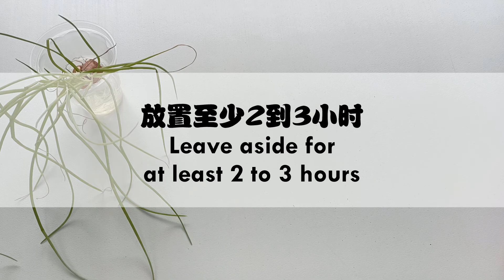中秋节必吃！第一次就成功？！传统广式月饼做起来！| Must Eat During Mid Autumn Festival! Traditional Baked Mooncake!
中秋节快到了！喜欢广式月饼的朋友们有口福了！
今年挑战从0开始制作传统广式月饼。
从莲蓉到月饼皮都是自己制作。
自己制作的好处是甜度可自行调整。
希望你们会喜欢哦！

提前祝大家中秋节快乐！

Mid-Autumn Festival is coming soon! Friends who like Cantonese-style mooncakes are in for a good time!
This year, challenged myself to make traditional Cantonese-style mooncakes from scratch.
From lotus seed paste to the mooncake crust, are all made from scratch.
The advantage of making it yourself is that the sweetness can be adjusted depending on your preference.

I wish you all a happy Mid-Autumn Festival in advance!

传统广式月饼
Traditional Cantonese-Style Mooncakes

分量 ：14个50公克月饼 （8个有蛋黄，6个无蛋黄）
Portion : 14 50grams mooncakes (8 of them with egg yolk, 6 of them without)

主要食材 - 莲蓉馅 （1份重量 ： 40克）
1）湘莲子 - 200克
2）细砂糖/ 替代糖 - 120克
3）花生油 - 100毫升
4）碱水 - 0.5汤匙
5）瓜子 - 20克
6）咸蛋黄 - 8颗

主要食材 - 月饼皮 （1份重量 ： 10克）
1）转化糖浆 - 50毫升
2）花生油 - 20毫升
3）普通面粉 -  59克 + 1 茶匙 （和转化糖浆搅拌）
4）碱水 - 0.25 茶匙
5）鸡蛋 （可免，颜色就会比较浅） - 1颗 + 1粒蛋黄

Main Ingredients - Lotus Seed Paste (Weight of 1 Portion : 40 grams)
1）Lotus Seed  - 200 grams
2）Caster Sugar/ Sugar Substitute - 120 grams
3）Peanut Oil - 100 ml
4）Alkaline Water - 0.5 tablespoon
5）Melon Seeds - 20 grams
6）Salted Egg Yolk - 8 no.

Main Ingredients - Mooncake Skin (Weight of 1 Portion : 10 grams)
1）Inverted Sugar Syrup - 50 ml
2）Peanut Oil - 20 ml
3）Plain Flour - 59 grams + 1 teaspoon （mix with inverted sugar syrup）
4）Alkaline Water - 0.25 teaspoon
5）Egg （Optional，colour will be lighter） - 1 no. + 1 egg yolk